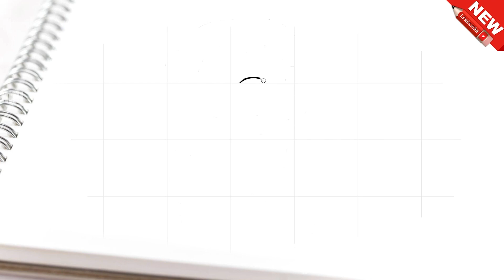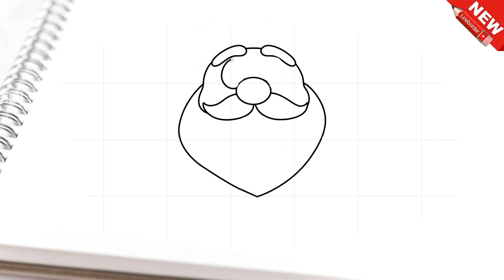Cara menggambar sinterklaas dengan mudah dan keren untuk anak-anak.